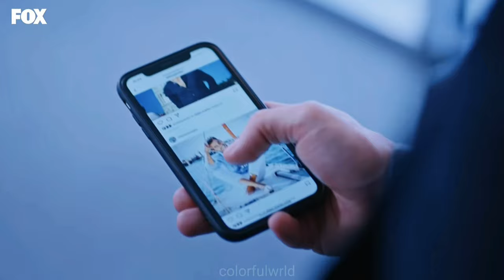Esra & Ozan + Atlas [HUMOR]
The last time I uploaded an EsZanLas humor edit, I complained about the highly dramatic plot in Aşk Mantık İntikam. But HAPPILY Çağla (and Çınar) have left the series.  Since then it has been a ROMANTIC COMEDY again by focusing on Esra and Ozan (and not on çağla). Of course I will not miss the opportunity to make a (hopefully funny) edit again.. Have fun watching it. 🌸

I neither own the film material, nor the background music. The editing is made by me. All copyrights go their respectful owners. ©️